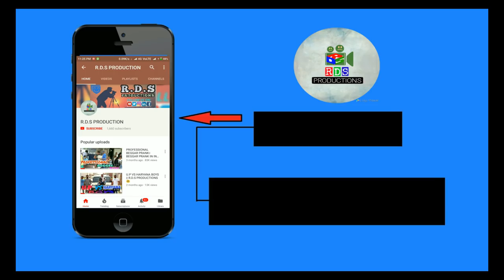KAJAL TUM SIRF MERI HO !! || PART 1 || PRANKs IN INDIA || R.D.S PRODUCTIONS😂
Thank 4 Watching & love buddy !! Enjoy the Funny Prank video.We will be back on next week with some new funny prank videos.

R.D.S PRODUCTIONS | Indian Prankster.

And on INSTAGRAM ( To stay updated with upcoming pranks & to give your suggenstions)

Other Pranks Videos link (JUST CLICK ON THE LINK AND ENJOY THE PRANK VIDEO )

ABOUT: A TEAM OF LOCAL AREA WHO CAN TRY TO ENTERTAIN PEOPLE WITH ITS SMALL TALLENT

R.D.S PRODUCTIONS
CREATIVITY - ADITYA CHAUDHARY AND RAMAN RAJPUT